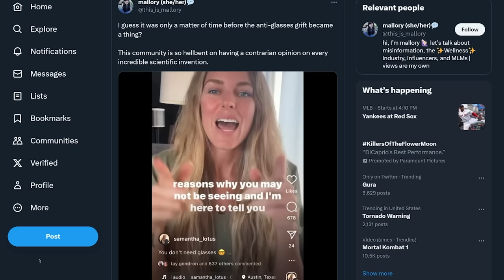The DEEP STATE is watching...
THEY GOT HIM ITS OVERR